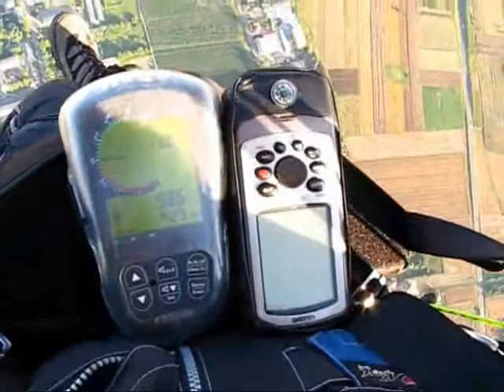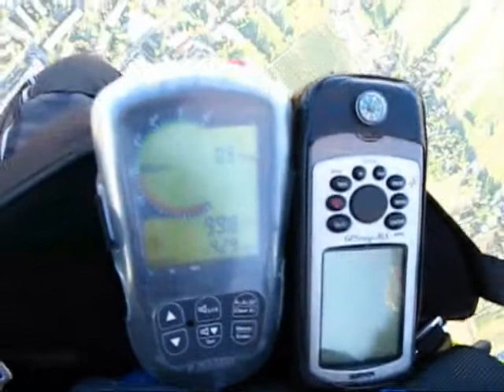złe dni Mecenasa